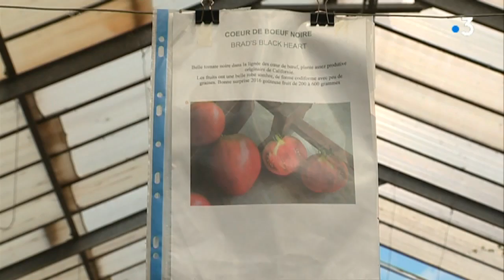Pignan (34) : les agriculteurs bio autorisés à vendre leurs semences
Les eurodéputés ont voté une nouvelle législation qui autorise les agriculteurs bios à vendre leurs propres semences.
Jusqu'à présent, seules les espèces figurant dans le cahier officiel pouvaient être commercialisées. Or la majorité appartenaient à des multinationales comme Monsanto.
Une bonne nouvelle pour les producteurs de légumes bio de la région qui pourront développer des variétés de légumes adaptées à leur terrain et commercialiser leurs semences en 2021

Exemple dans l'Hérault à Lattes, Montpellier et Pignan chez des maraîchers.
Reportage d'Isabelle Bris et Juliette Mörch

Avec
A Lattes (Hérault)
Eric Pedebas, Producteur de tomates

A Montpellier
Eric Cellier, Chef d'un restaurant gastronomique

A Pignan (Hérault)
Arnaud Armand, Producteur de fruits et légumes bio